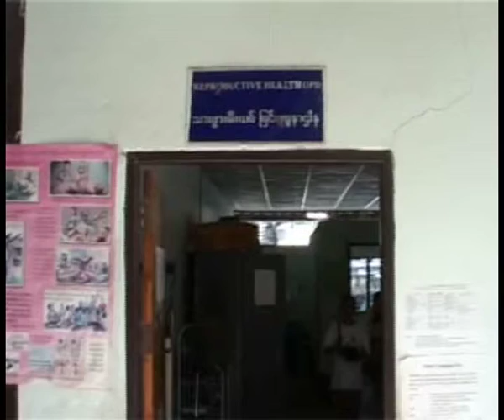Pragnament Women case Border 29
Border women situation